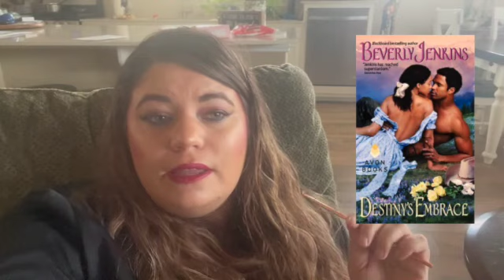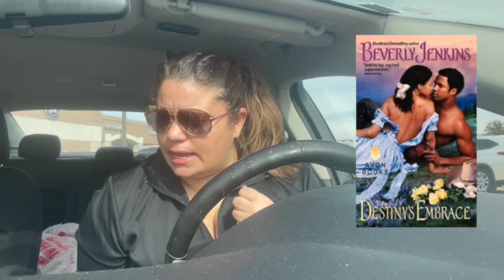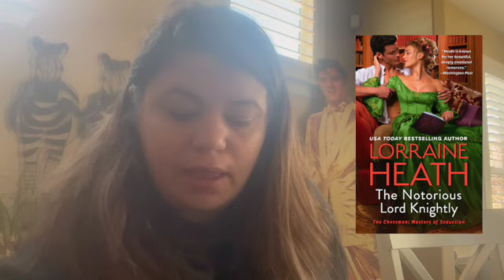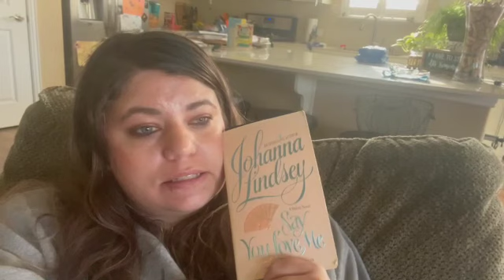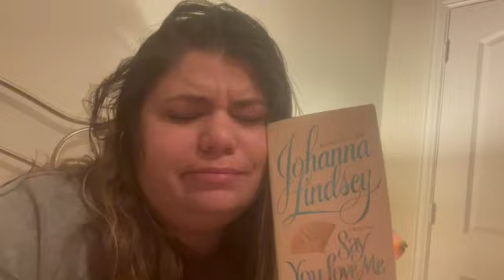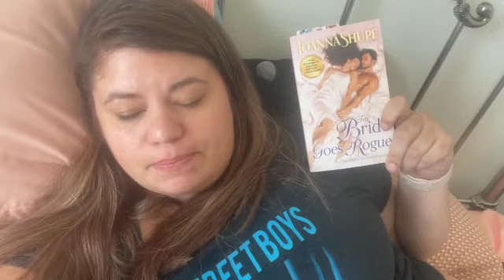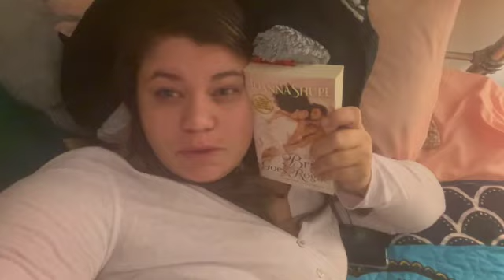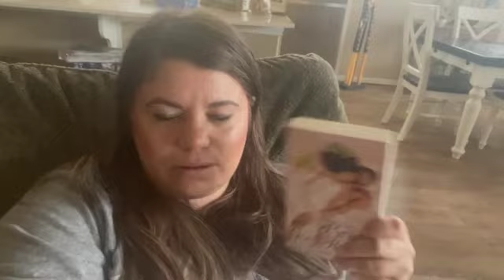Do I Still Like Historical Romance?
Hello! I read 4.5 Historical Romances!

Books Mentioned
Destiny's Embrace by Beverly Jenkins
The Notorious Lord Knightly by Lorraine Heath
Say You Love Me by Johanna Lindsey
The Duke Who Didn't by Courtney Milan
The Bride Goes Rogue by Joanna Shupe